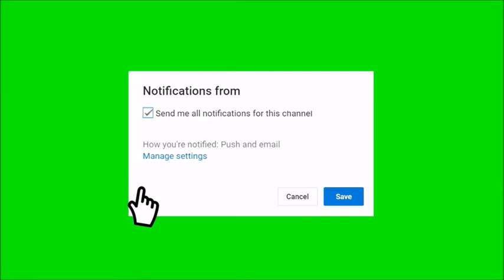موسيقى لعمل اسقاط نجمى Music for star projection موسيقى للاسترخاء والنوم